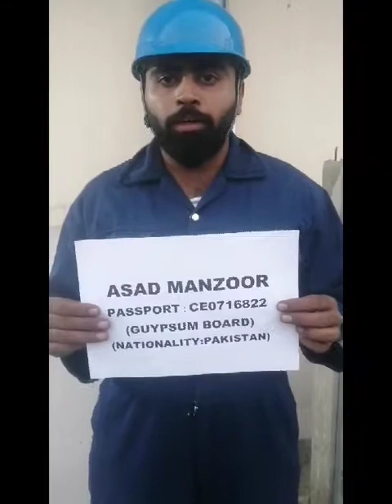ASAD MANZOOR GYPSUM CARPENTER